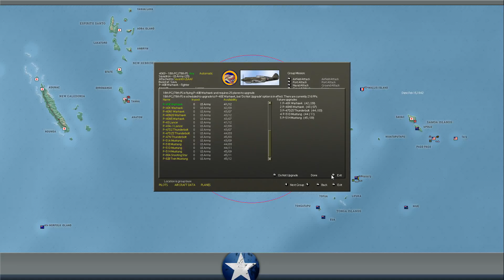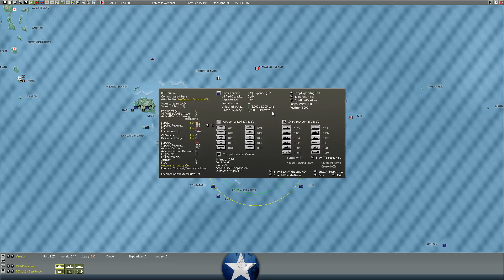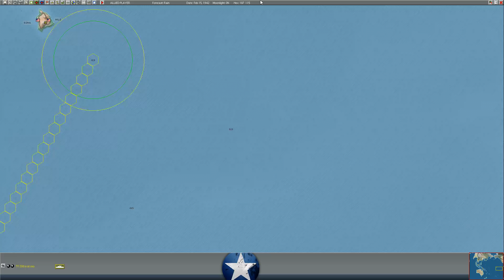War in the Pacific vs XTRG – All Quiet on the Pacific Front – Episode 71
In today's video we live streamed our most recent turn on my Twitch channel, interacting with the community while giving a comprehensive overview of the allied situation in the Pacific.

War in the Pacific: Admirals Edition, is a monster turn based strategy game which puts you in the shows of either the Allies or the Imperial Japanese military during World War II. Based on the award winning War in the Pacific from 2 by 3 Games and Matrix Games, the standalone expansion, Gary Grigsby’s War in the Pacific - Admiral’s Edition, adds significant improvements and changes to the original title to enhance game play, improve realism, and increase historical accuracy. With dozens of new features, new art, and engine improvements, War in the Pacific - Admiral's Edition is the most realistic and engrossing WWII Pacific theater game available. The immense scale is 40 miles per hex with losses covering individual vehicles, aircraft, guns and squads. Since half the planet Earth is covered by the titanic Pacific struggle, the game is massive in scope, covering thousands of ships tens of thousands of aircraft.